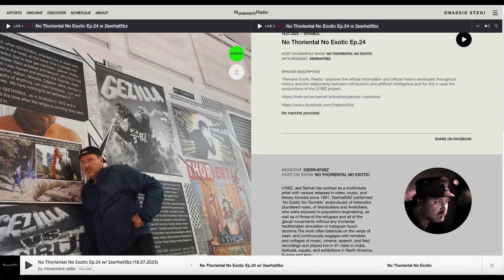2serhat5bz No Thoriental No Exotic Ep.24 (18.07.2023 )